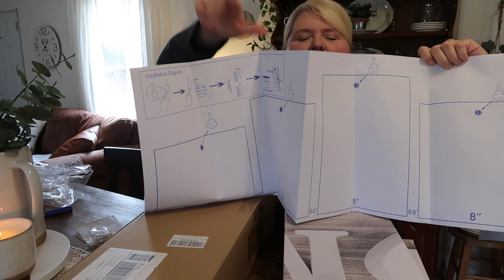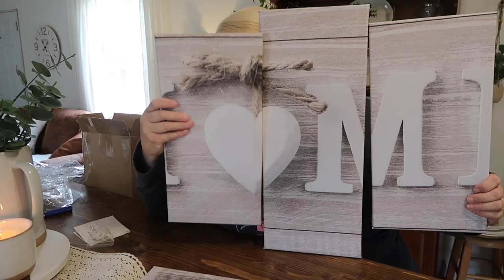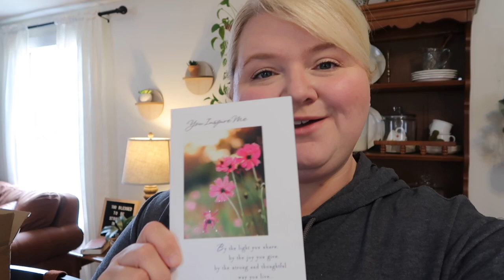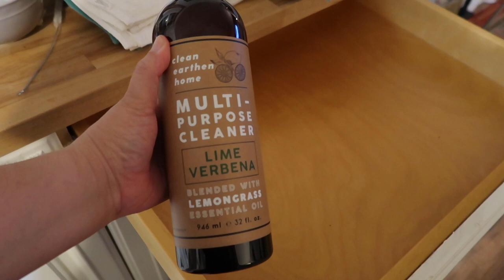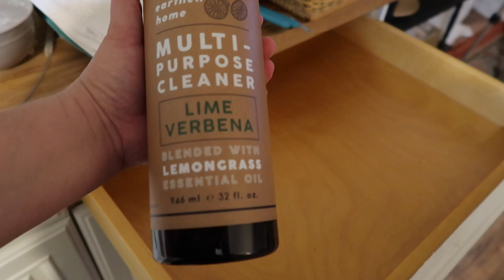Mobile Home Updates | DIY Window Trim | DIY Kitchen Drawer Dividers | Single Wide Home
Gospel Songs: Amazing Grace, I Saw The Light and I'll Fly Away Medley

Amazon store front